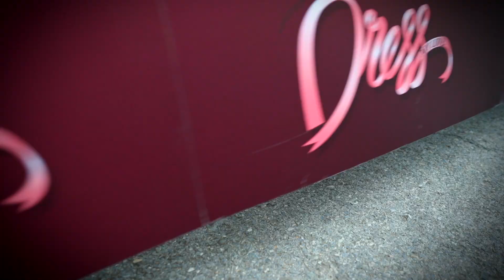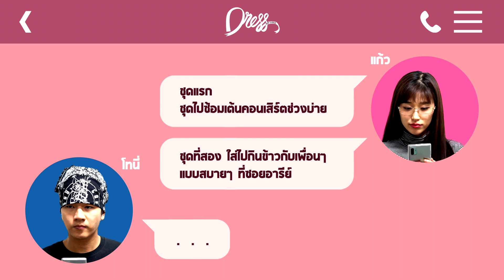Dress My Love EP.2 ครั้งแรกกับการเจาะลึกตู้เสื้อผ้า โทนี่ รากแก่น (1/6)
เปิดบ้านเหล่าคู่รักซุปตาร์ พาค้นทุกซอกมุม ชุดไหนจะเด็ด ชุดไหนจะปังเตรียมพบกันใน Dress My Love ชุดน้ีพี่จัดให้
“Dress My Love ชุดน้ี พี่จัดให้” รับชมพร้อมกัน ทุกวันเสาร์ เวลา 18.30น.